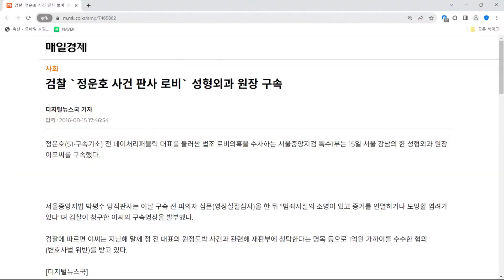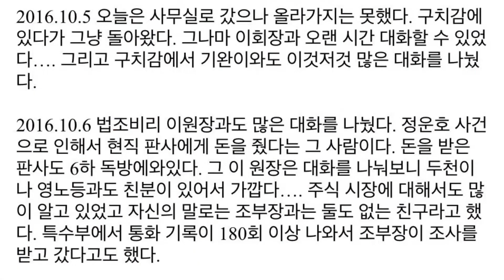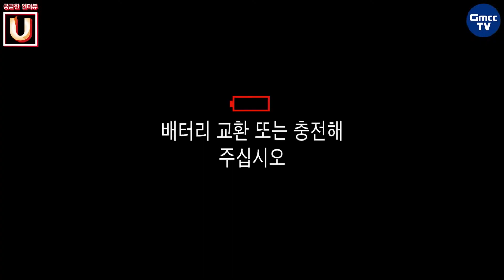[궁금한인터뷰U Ep40_ LIVE하이라이트] 이화영 압박한 조재연 변호사가 180회 통화한 인물